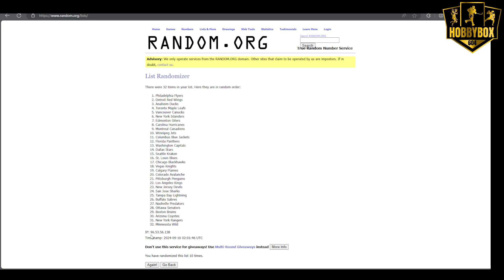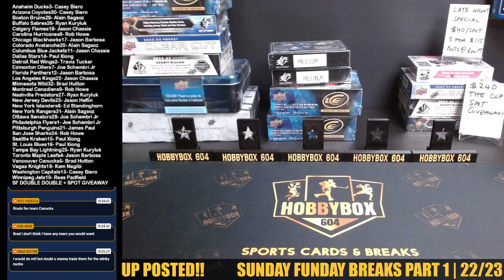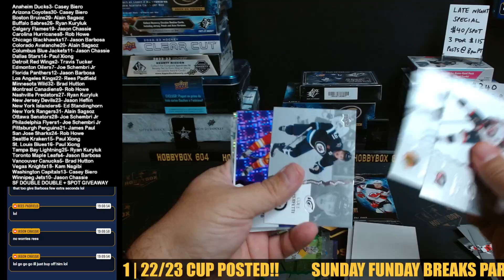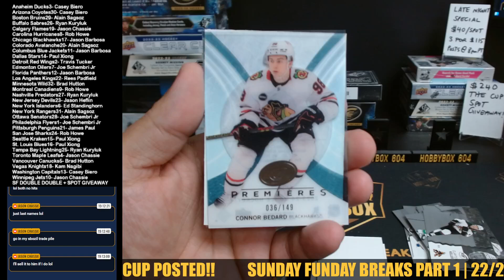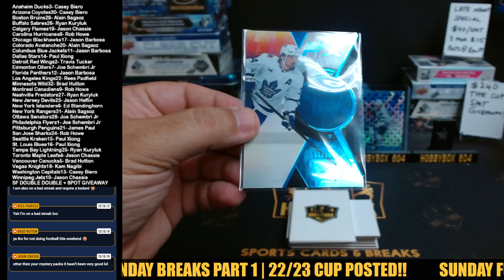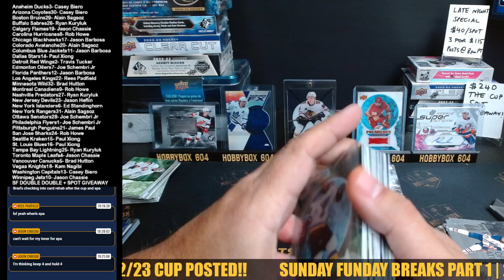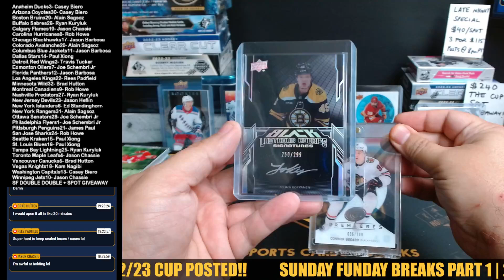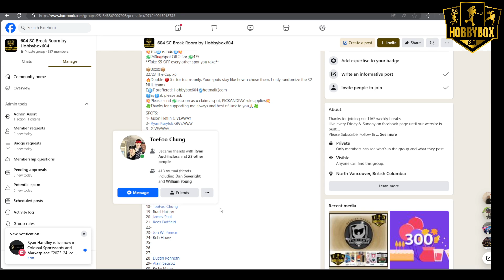SUNDAY FUNDAY NHL DOUBLE DOUBLE 23/24 SPX vs ICE + SPOT GIVEAWAY